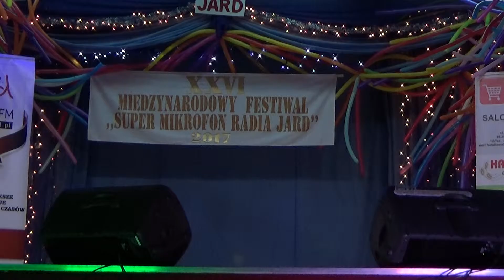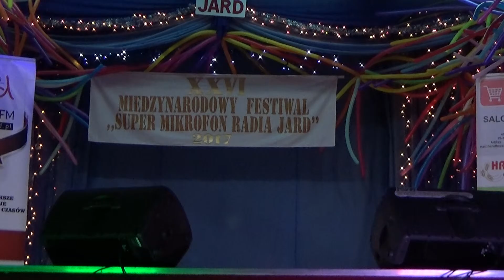Jadwiga Danelczyk - XXVI Międzynarodowy Festiwal Piosenki